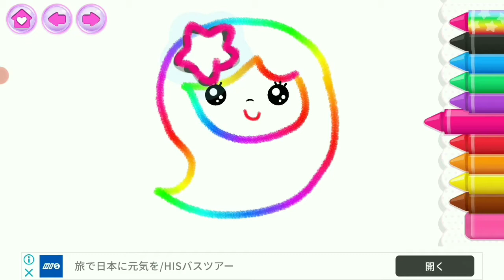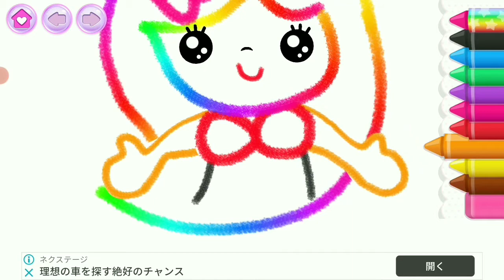女の子のためのお絵かき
女の子のためのお絵かきだで遊んでみたよ